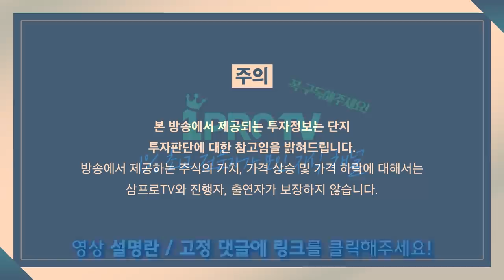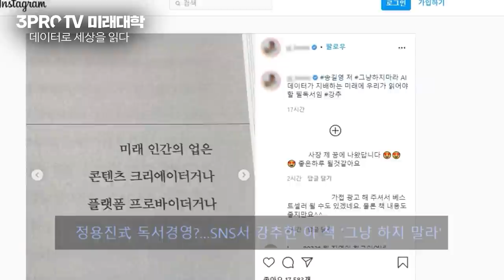[심층 인터뷰] 내년 IPO 시장.. 이커머스가 주도하는 한 해가 된다? f.미래에셋증권 조인직 상무